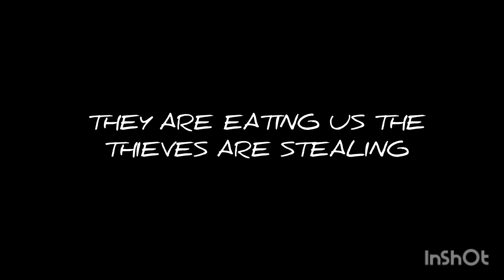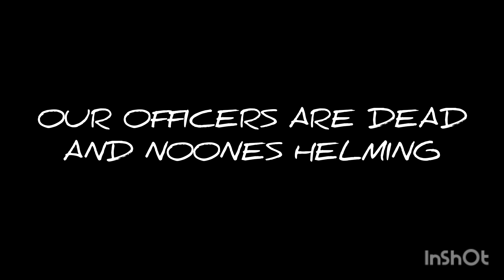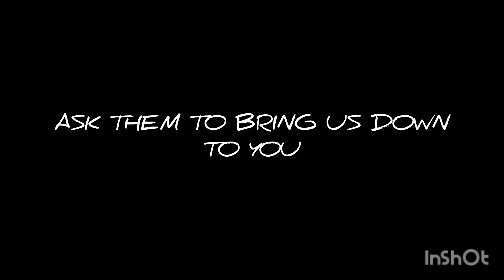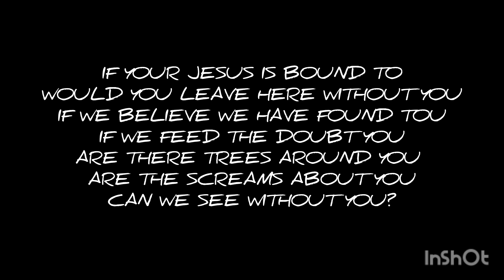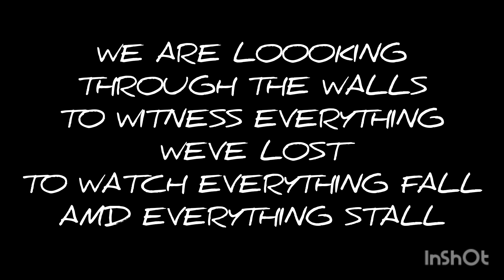HAUNTING ALIS™- LOST™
THE MACHINES HAVE TAKEN THE DESERT ENVIRONMENTS AND SMALL DISC AHAPED DRONES FALL FROM THE SKY IN CLOUD FORM.